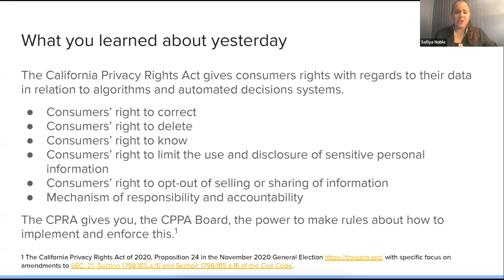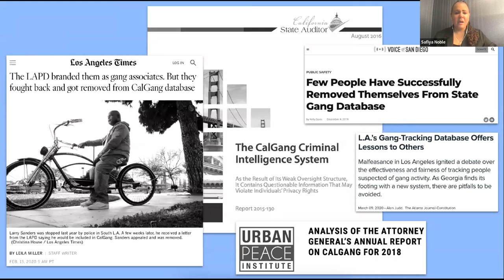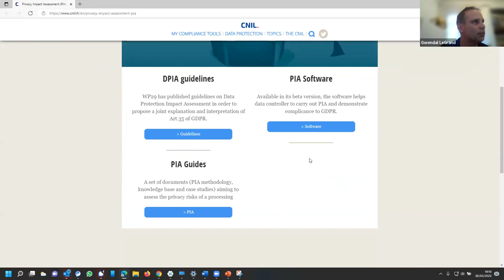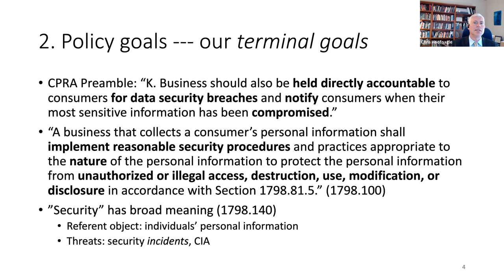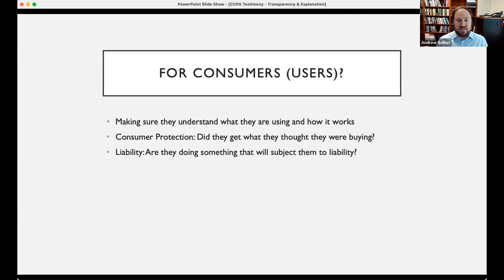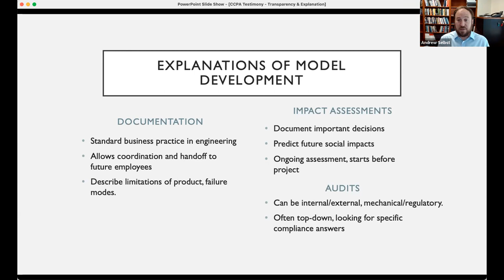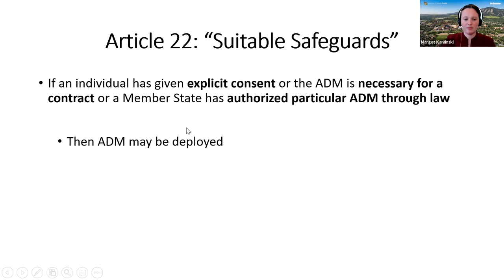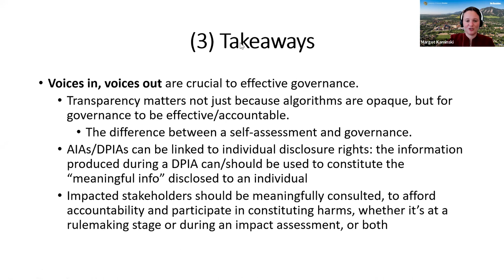2. March 30, 2022 - California Privacy Protection Agency - Pre-Rulemaking Informational Session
Pre-Rulemaking Informational Session